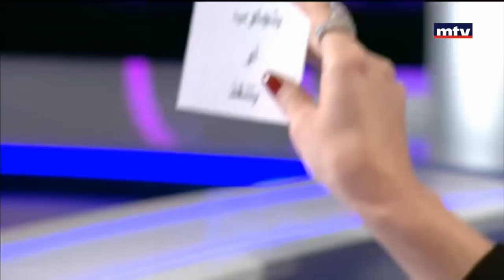Talk Of The Town - 09/03/2017 - كارولين عطالله - غابي حويك - شادي مارون - دوجا حجازي